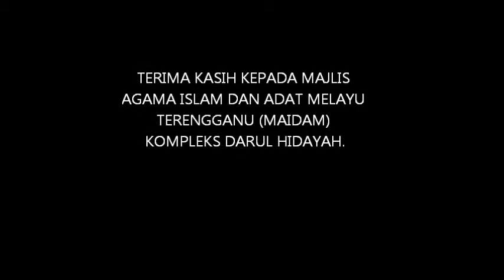SOLAT PERDANA SAUDARA MUSLIM (MAIDAM)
ANJURAN MAJLIS AGAMA ISLAM DAN ADAT MELAYU TERENGGANU